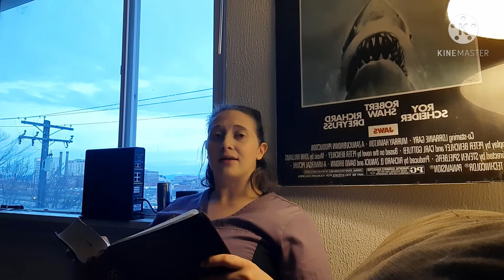Gettin' Some Air • Galatians Ch. 1 ☆ DAY 75